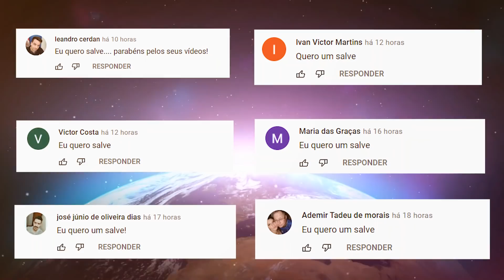Eles gravaram o monstro mais assustador nas profundezas do oceano!